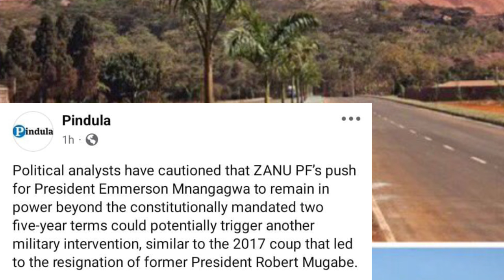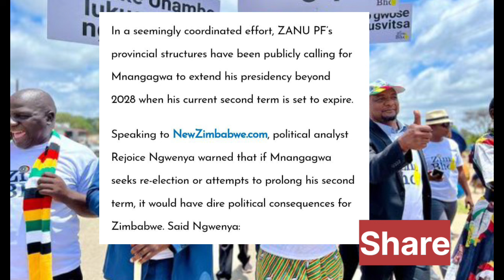Zvadhakwa : Possible Military Coup Yorongwa Amid 2030 😳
Watch as tensions rise in Zimbabwe amid rumors of a possible military coup in 2030. Stay updated with the latest developments on SABC News, Zim News Live YTS, and Pabooster TV.
Watch as Zvadhakwa As Possible Military Coup Loom Amid 2030 in this SABC News update. Stay informed with the latest Zim news live on Pabooster TV.Is a military coup possible in Zimbabwe by 2030? Stay informed with the latest updates on SABC News and Zim News Live YT. Watch Pabooster TV for more details on the situation! 😳 sabcnews zimnewsliveyt sadcyaunza paboostertvTensions rise in Zimbabwe as possible military coup looms in 2030. ZimNews SADCCrisis MilitaryCoupAmid tensions in Zimbabwe, rumors of a possible military coup in 2030 have sparked concern. Stay updated on the latest news with Zim News Live YT.Zvadhakwa As Possible Military Coup Loom Amid 2030 😳nelsonchamisa cccZimbabwe godisinit mnangagwa zimbabwe zanupf emmerson news nelson zanupf zimbabweelections emmersonmnangagwa zimbabweelections2023 byelection2023 tendaibiti CHAMISA HAASI KUTYA ZVAITWA NACHAMISA HAASI KUTYA ZVAITWA NA TSHABANGUCHAMISA HAASI KUTYA ZVAITWA NA TSHABANGU PANECHAMISA HAASI KUTYA ZVAITWA NA TSHABANGU PANE PAAKUTYA ZVAITWA NA TSHABANGU PANE PAAKATAIKAKUTYA ZVAITWA NA TSHABANGU PANE PAAKATAIKA 😳 CCC CHAMISA ATAURA KUTI AVE KUPINDA PACHIGARO 😳CCC CHAMISA ATAURA KUTI AVE KUPINDA 😳ed mnangagwaZim New Live YTSccc chamisa yaita report on zimbabweSADC YAZOSVIKA, SECRETARY SERIOUS ABOUT RE ELECTIO elections,pabooster tvccc chamisasadc yati fresh electionsrumbidzai tvccc chamisa avhundutsa zanuzbc newstaffy themansadc reportSadc on zim election Sadc reportzbcTaffy ThemanSadc yati ngapinde mukomanaSadc yaramba kuti mnangagwa apinde pahuchairmanSabc😳Zbc newsZim News Live YTSkulliant tvIZVI NDOZVAPA CHAMISAIZVI NDOZVAPA CHAMISA MUKANAIZVI NDOZVAPA CHAMISA MUKANA WEKUPINDAIZVI NDOZVAPA CHAMISA MUKANA WEKUPINDA 😳CCC YAWANA MUKANAED MNANGAGWAMUKADZI WACHIWENGA😳CCC CHAMISA YAITANHEMHA DZA TSHABANGUCCC AMOS CHIBAYA AZOPEDZERACCC AMOS CHIBAYA AZOPEDZERA TSHABANGUCCC AMOS CCC AMOS CHIBAYA AZOPEDZERA TSHABANGUsengezo tshabanguCHABVONDOKA KU ZANU,CCC YANUNURA VANHUCCC YANUNURA VANHU FROM ZANUMA MP E ZANU PF AKUTOFUNGACHAMISA ASIMBISACHAMISA ASIMBISA CCCChamisa latestEd mnangagwaSadc final reportNHEMHA DZA TSHABANGU DZABUDITSWA PACHENA NE CCC 😳Chabvondoka ku zanu pf SADC yati fresh electionsCCC CHAMISACCC CHAMISA APIHWACCC CHAMISA APIHWA MUKANA CCC YAJAMUKACCC FADZAI MAHERECCC FADZAI MAHERE AZOWUDZALEGEND JOB SIKHALA ASIMUDZIRWAMAPURISA CHOKWADI CHINORWADZA 😳NewsSADC on zimztn newssadc on zim elections nelson chamisaFadzai mahere akandwa panze pe parliament nepoliceMapurisa akanda mamp e ccc panzeCcc chamisaGAMBAKWE MEDIAHStvLive ZimKulliant TvMBIRE TVPaBooster TvRumbidzai TvTshabangu interviewZbcZim newsZanu PfZimbabwe by elections 2023 resultsZimbabwe newsZtn newssabc newssadcsengezotshabanguzanu pfzim news live ytsNYAYA YE SADC FINAL REPORT PATABLE 😳tshabanguTSHABANGUCCC chamisaZtvZimbabwe by elections todayCCC yave ne moto mubhurugwaSadc on zimtshabanguCCC YAPINZA ZANU PF CHANDO 😳Chamisaalso watch these videos elections,zimbabwe elections 2023,zimbabwe elections 2023 live,zimbabwe elections 2023 latest news,zimbabwe elections 2023 date,zimbabwe elections 2023 latest,zimbabwe elections 2023 live updates,zimbabwe elections latest,zimbabwe elections live,zimbabwe elections 2023 live results,zimbabwe elections prophecy,zimbabwe elections announcement,zimbabwe elections and sadc,zimbabwe elections analysis,zimbabwe elections announcement live,zimbabwe elections al jazeera,zimbabwe elections analysis today,zimbabwe elections announcement 2023,zimbabwe elections 2023 al jazeera,zimbabwe after elections,zim elections announcement,al jazeera zimbabwe elections,au report on zimbabwe elections 2023,au on zimbabwe elections,afrobarometer zimbabwe elections 2023,about zimbabwe elections,au report on zimbabwe elections,african union on zimbabwe elections,aljazeera live tv news english zimbabwe elections,anc on zimbabwe elections,america on zimbabwe elections,zimbabwe elections bbc,zimbabwe elections bbc news,zimbabwe elections bulawayo,zim by elections results today,zimbabwe elections 2023 bbc,zimbabwe elections 2023 bbc news,zimbabwe elections 2023 bulawayo,zim elections 2023 bbc,zimbabwe election breaking news,zimbabwe elections 2023 breaking news,bbc news zimbabwe elections,bbc zimbabwe elections,bbc zimbabwe elections 2023,breaking news zimbabwe elections,bbc news zimbabwe elections 2023,bbc news live zimbabwe elections,british parliament on zimbabwe elections,bbc news live today zimbabwe elections